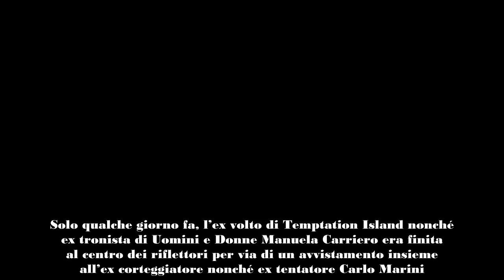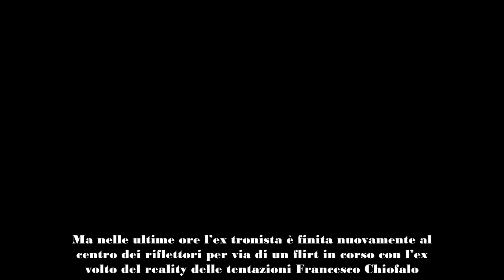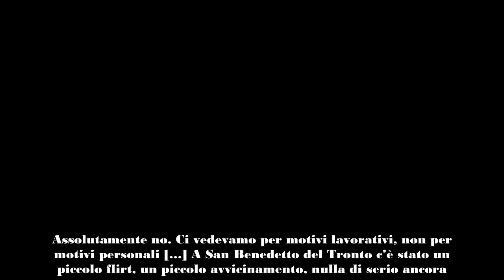Temptation Island, flirt in corso tra Manuela Carriero e Francesco Chiofalo Loro rivelano che…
Flirt in corso per i due ex protagonisti di Temptation Island Manuela Carriero e Francesco Chiofalo? Ecco cosa sappiamo.

Solo qualche giorno fa, l’ex volto di Temptation Island nonché ex tronista di Uomini e Donne Manuela Carriero era finita al centro dei riflettori per via di un avvistamento insieme all’ex corteggiatore nonché ex tentatore Carlo Marini. La ragazza, interpellata sul fatto, aveva raccontato di essersi incontrata per caso con il ragazzo in un locale a San Benedetto del Tronto, di aver parlato su quanto accaduto nei mesi scorsi e di essersi chiariti.